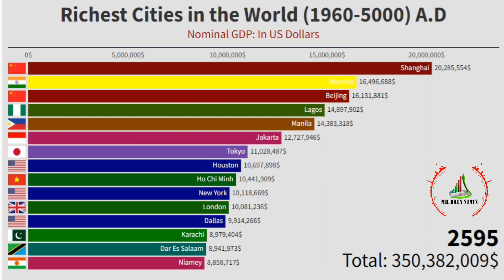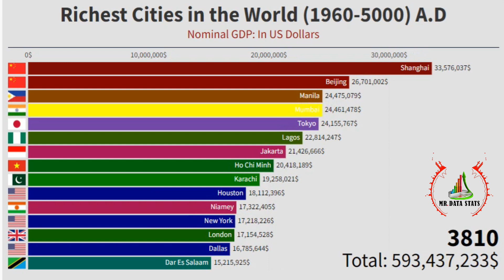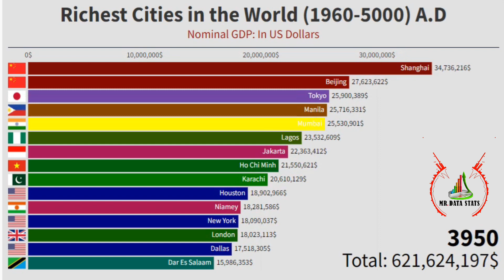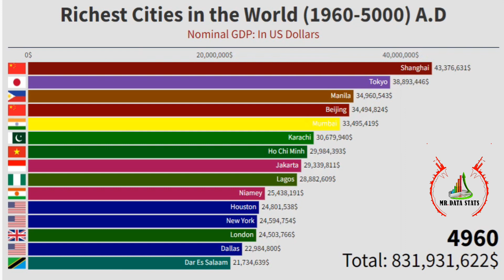Richest Cities in the World (History & Projection) 1960-5000A.D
In this video visualization, we have displayed the Richest Cities in the World (History & Projection) 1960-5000A.D  .